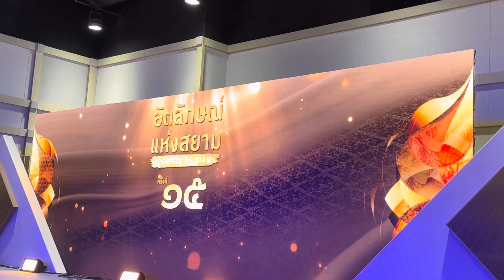ใกล้เวลาลูกไรอัลขึ้นแสดงแม่ๆมารอกันแล้วค๊าบบศูนย์สิริกิติ์ 19-9-67#ไรอัล#ไรอัลกาจบัณฑิต